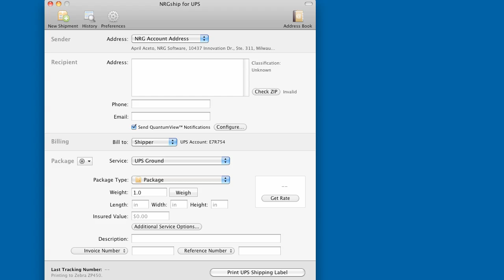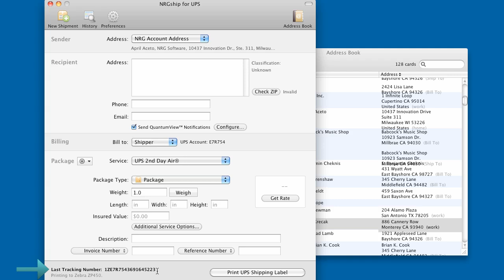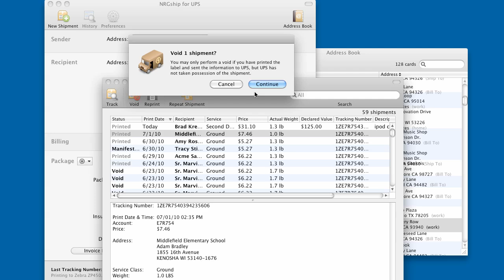Ship UPS from your Mac with NRGship for UPS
NRGship UPS is the fastest easiest way to ship UPS from your Mac and organize all the details of your shipments in one place.